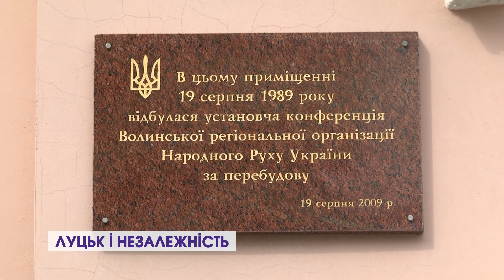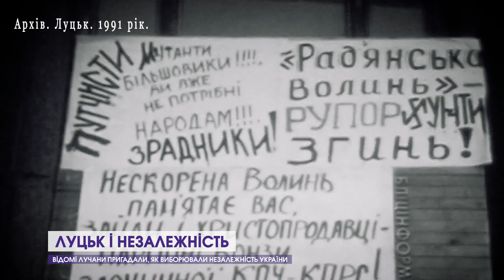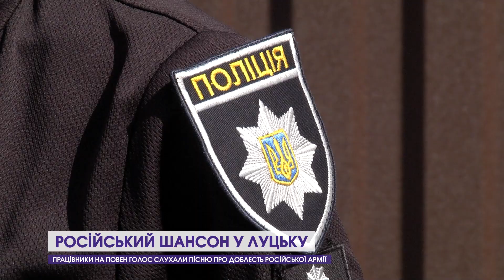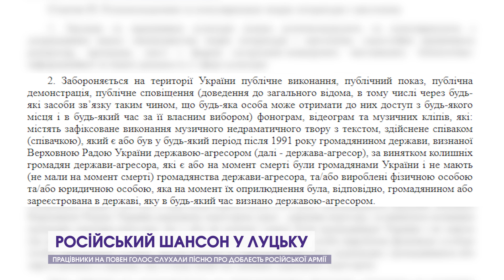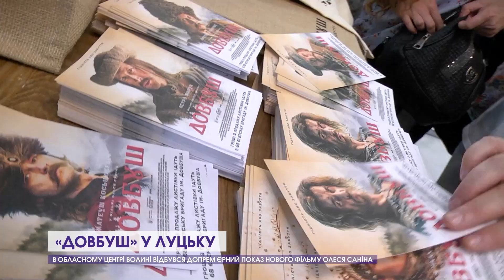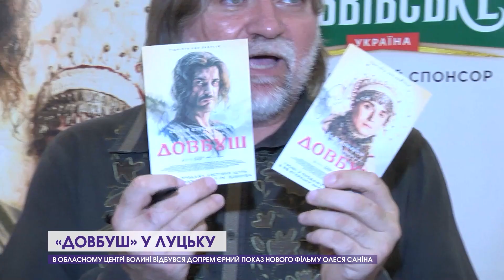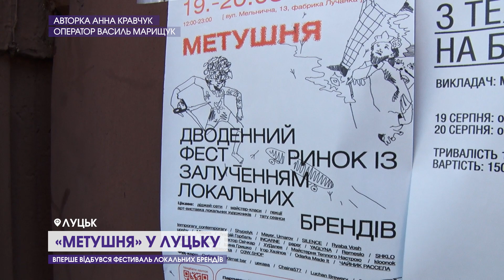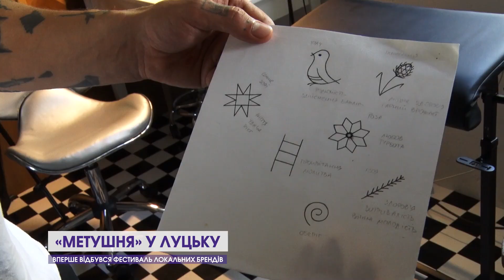«Русскій» шансон, вірусне відео і День Незалежності | Волинський тиждень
Сьогодні про те, як волиняни відзначили День Незалежності і День українського прапора, хто продовжує слухати російський шансон у Луцьку, чим вразив фільм Довбуш і що за метушня зібрала креативних людей на закинутій фабриці.
12 Канал у телеграмі, усі важливі новини Волині, України і світу.